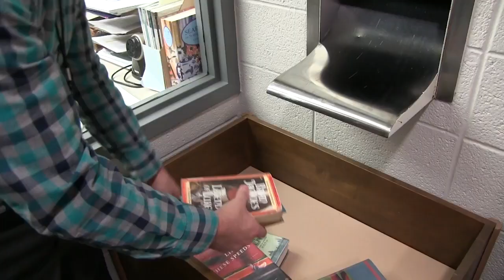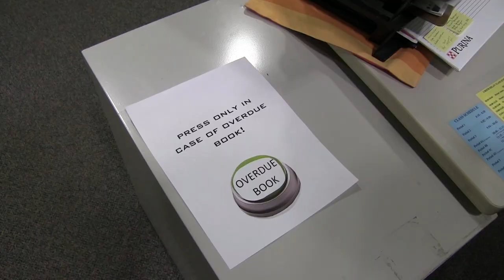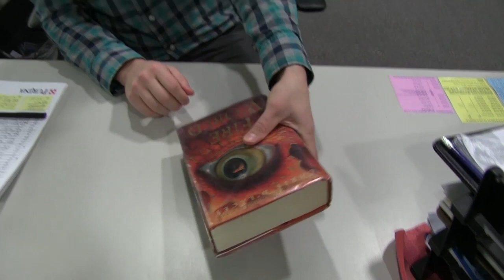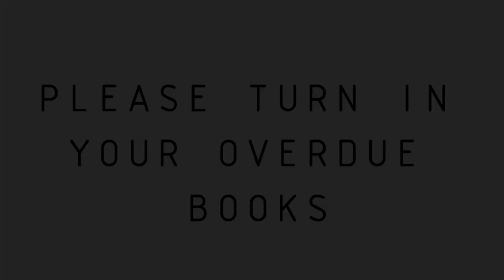The Library Terminator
If you have an overdue book, be sure to turn it in or the Library Terminator will get you!

Avoriaz Fantastique: Les thèmes des plus grands films d'Avoriaz
1995 FGL Productions